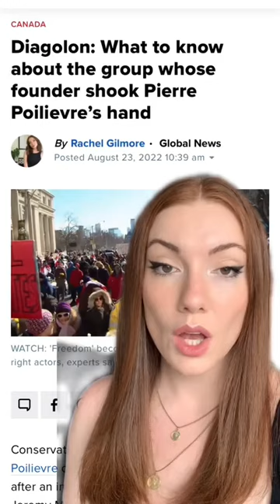What to know about Diagolon, the group whose founder shook PierrePoilievre 's hand?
Conservative leadership front-runner Pierre Poilievre came under fire this past weekend after an image of him shaking hands with Jeremy Mackenzie, the founder of a group known as “Diagolon,” emerged. Global's Rachel Gilmore explains what the group is.